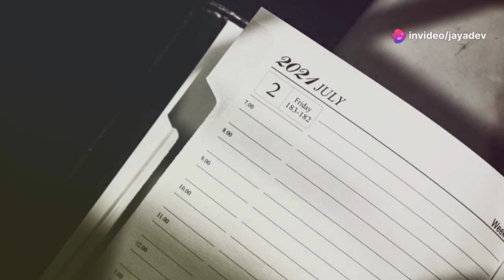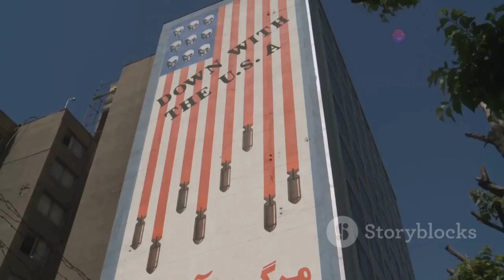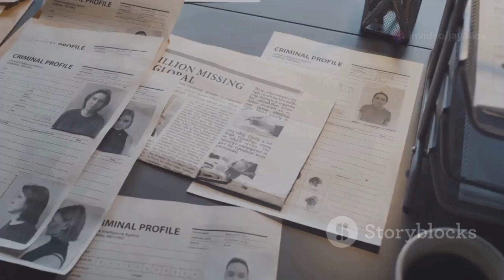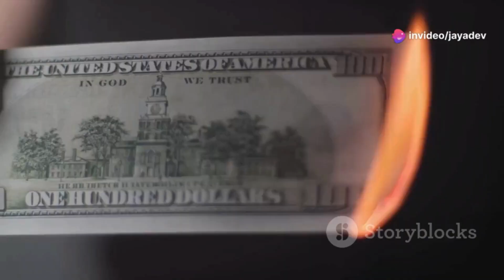US Plans to Create a New Nation Next to India?Accuses US of Plotting to Divide Bangladesh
In a dramatic revelation, Bangladesh's Prime Minister Sheikh Hasina has
accused the United States of planning to create a new Christian nation on
 the borders of India by destabilizing Bangladesh. According to Hasina,
 the US offered to support her in the 2024 elections in exchange for a
strategically crucial island, Saint Martin's. This revelation raises
profound concerns for India, suggesting that the US might disrupt India's
northeastern regions to achieve its objectives. The US has a history of
 influencing geopolitical outcomes to serve its interests, as seen in past
conflicts and political maneuvers. If true, this plan could have
significant repercussions for regional stability and India’s security.
The situation calls for immediate attention and action, not only to address
 potential threats but also to safeguard the integrity and stability of the
region. As global dynamics shift, understanding and responding to such
geopolitical maneuvers becomes crucial in maintaining peace and stability